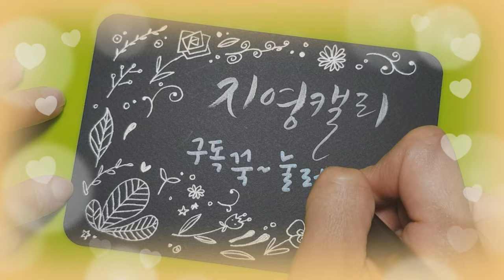[플러스펜수채화캘리그라피] 자작나무 수채캘리엽서 만들기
물감없이 모나미 플러스펜으로 수채화를 그릴 수 있어요~
수성인 플러스펜의 특징을 이용하여 나만의 멋진 자작나무를 그려봐요!